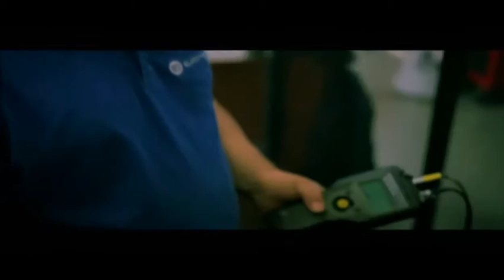EURO-DIESEL Lauréat du Cervin de cristal 2014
« Le Cervin de Cristal »  est un prix bisannuel décerné par le BLC (Business Club Belgo-Luxembourgeois en Suisse).

L’objectif de cette compétition est de récompenser une PME/PMI performante dans ses relations commerciales et économiques entre la Belgique et la Suisse.